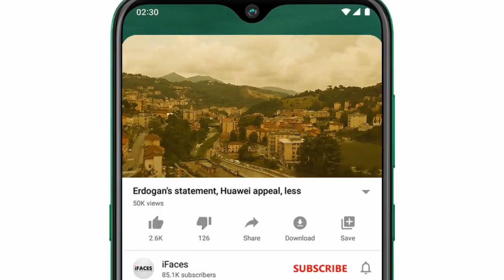Today OneLineNews! آج 17 دسمبر2020 کي اہم خبريں, From America,Saudi Arabia, Pakistan, Turkey, India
Assalamu Alaikum Respected viewers aik aour new Evening_Breaking_News video ke saath jis ka title hai "Today OneLineNews! آج 17 دسمبر2020 کي اہم خبريں, From America,Saudi Arabia, Pakistan, Turkey, India" umeed hai ke iFaces_News ki آج_17_دسمبر_2020 ki ye video bhi aap ko psand aaie gi. Thanks